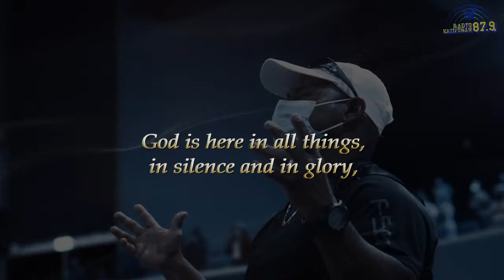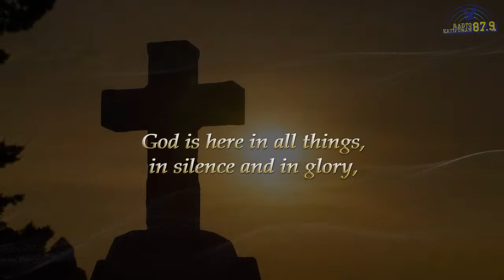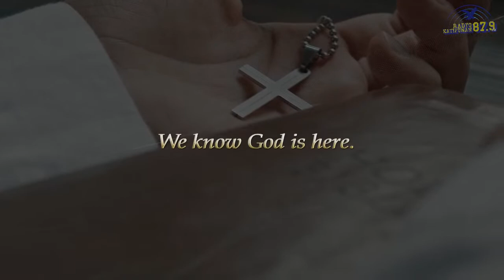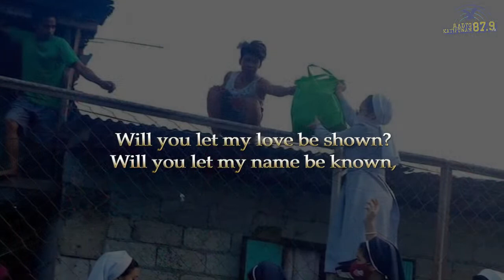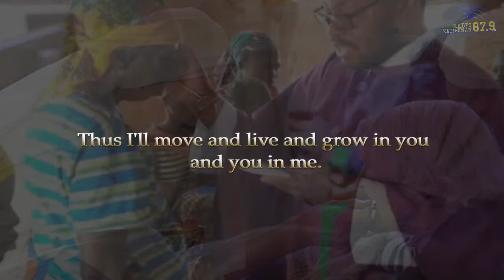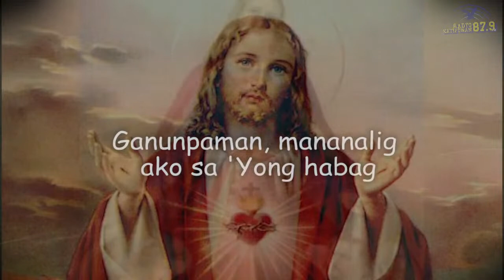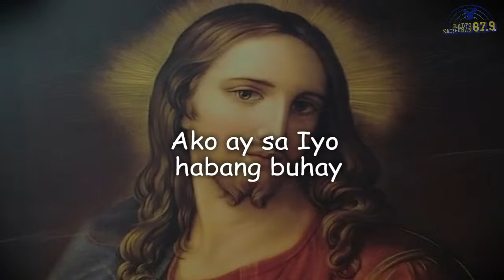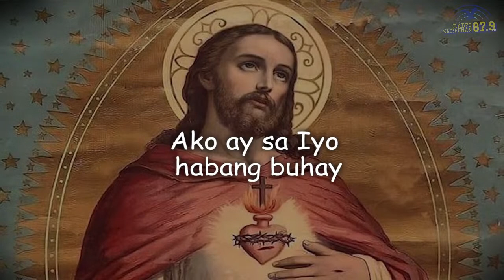The JMM Radio | 27 Apr 22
LIVE | The JMM Radio | 27 Apr 22
Hosts: Lester Mendiola and Justin Pontino
Episode: New Music from JMM - Part 3: "The Summons"
Guests: John Basil Dungo and Joao Solas

and audio streaming at jescom.ph/radyo-katipunan